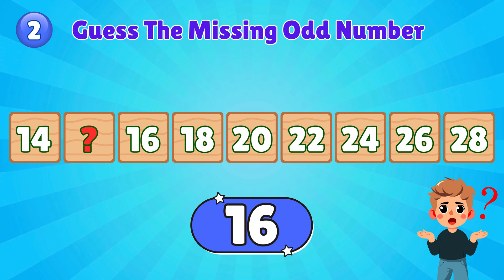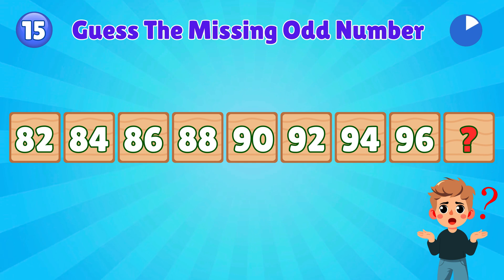Guess the Missing Even Numbers for Kids | Fun Math Challenge for Kindergaten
Can your child guess the missing even numbers? 🧠✨
This fun and interactive short is perfect for helping kids learn even numbers through pattern recognition and problem-solving. Ideal for pre-schoolers, kindergarteners, and early grade school students. Make learning numbers exciting with this quick brain game!